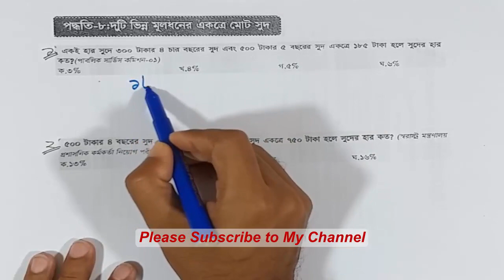11.সরল সুদকষা : দুটি ভিন্ন মুলধন থাকলে সুদের হার বের করার UNIQUE TRICKS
সরল সুদকষা : দুটি ভিন্ন মুলধন থাকলে সুদের হার বের করার UNIQUE TRICKS

In this video, I am going to discuss the Simple Interest related Math. I hope it will make faster your calculation to a large extent for BCS, Bank, Primary Recruitment Test, and other competitive examinations etc. Hope you enjoy the video. I will try my level best to solve the problem. I'm working hard towards creating quality contents day by day. You can get support in the various fields:

1. Bank Job Preparation.
2. BCS and other PSC exam preparation.
3. Primary recruitment exam preparation.
4. NTRC preparation.
5. Other job preparation.
6. University Admission preparation.
7.Admission preparation for EMBA(FBS), MBA(IBA), MBA(BUP), JU and other Universities.